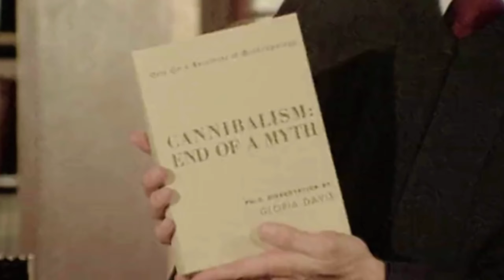Cannibal Ferox (1981) full movie explained in hindi. Cannibal ferox story summarised in हिंदी।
Cannibal ferox (1981)
Directed by
Umberto Lenzi
Screenplay by
Umberto Lenzi
Produced by
Mino Loy
Luciano Martino
Starring
John Morghen
Lorraine De Selle
Danilo Mattei
Zora Kerowa
Robert Kerman
John Bartha
Walter Lucchini
Fiamma Maglione
Venantino Venantini
Cinematography
Giovanni Bergamini
Edited by
Enzo Meniconi
Roberto Donati
Fiamma Maglione
Production
companies
Dania Film
Medusa Distribuzione
National Cinematografica
Distributed by
Medusa Distribuzione (Italy)
Aquarius Releasing (US, theatrical)
Grindhouse Releasing (US, home video)